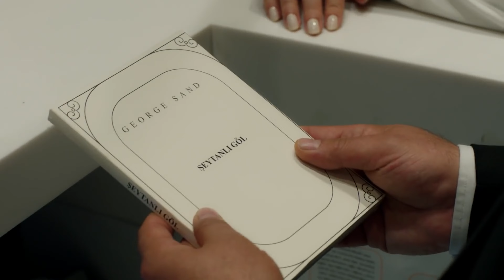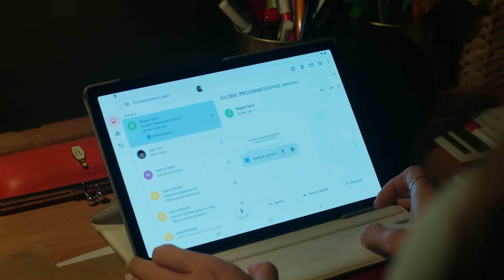En Romantik Sahneler - 1| Cam Tavanlar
Yıllar sonra yolları tekrar kesişen Leyla ve Cem'in yarım kalan aşklarını tamamlama macerası... - Cam Tavanlar

Cam Tavanlar | Pozitif Ayrımcılık

Cam Tavanlar'da iş hayatında kendi çabasıyla yükselen genç bir kadın olan Leyla ile prestijli bir aileden gelerek her istediğini kolaylıkla elde eden, zengin olduğu için birçok kapının kolaylıkla açıldığı rakibi Cem’le tatlı sert yarışı; intikam, aşk, rekabet gibi temalar eşliğinde anlatılıyor.

YAPIM: OJO PICTURES
YAPIMCILAR: KEREM ÇATAY – ÖMER ÖZGÜNER
KANAL: SHOW TV
YÖNETMEN: FEHMİ ÖZTÜRK
SENARYO: MERİÇ ACEMİ

OYUNCULAR:
Leyla: BENSU SORAL
Cem: KUBİLAY AKA
Süreyya: HATİCE ASLAN
Şinasi: AHMET MELİH YILMAZ
İskender:  UTKU ATEŞ
Aylin: BERİL KAYAR
Suna: ŞİFANUR GÜL